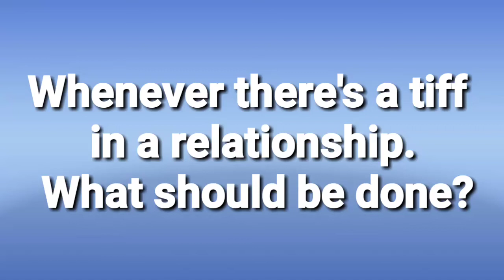How to handle when your relationship is bile ! By Rose Sir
It's just a small motivational video about bile in a relationship.